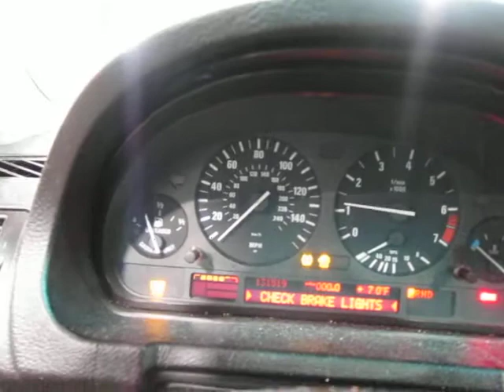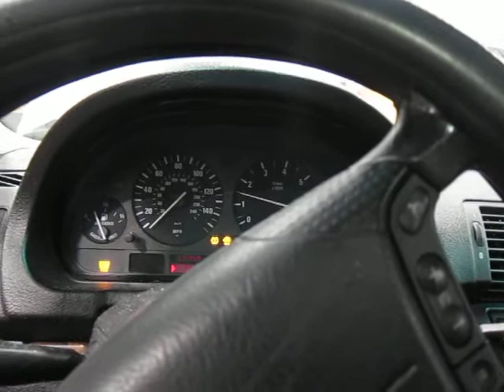Разборка BMW - X5 E53 2000-2007, 3.0 (VIN: 5UXFA13596LY24430) 16029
Основные характеристики:
Год выпуска: 2006
Двигатель:
Объём двигателя: 3.0
Тип двигателя: Бензин
Коробка передач: КПП автомат 4х4 (АКПП)
Кузов: Джип (5-дверный)
Смотри каталог запчастей BMW - X5 E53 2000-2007 на :
⏰ Режим работы колл-центра:
08:00 – 20:00 – ежедневно

Для наших покупателей:
- бесплатная доставка;